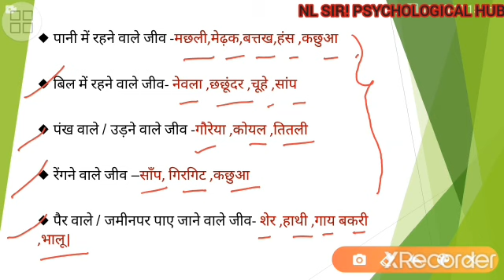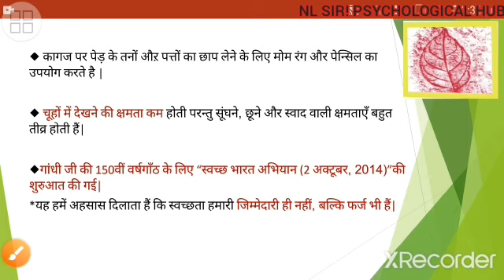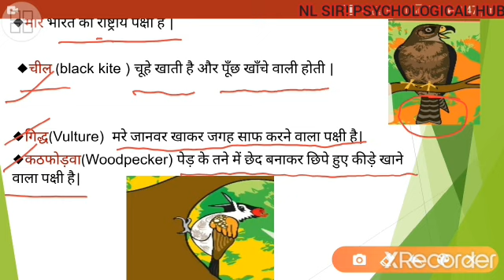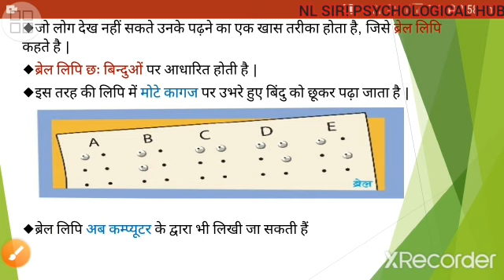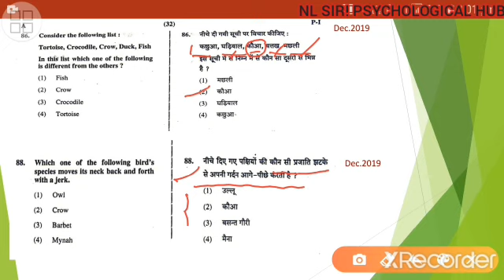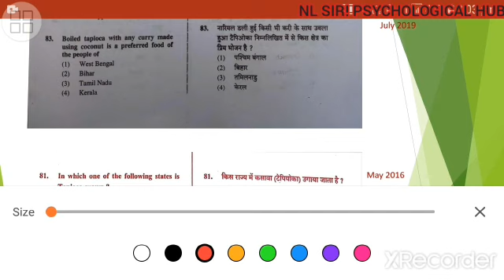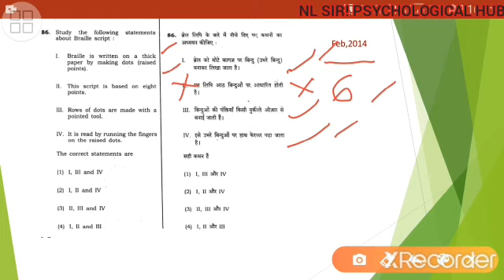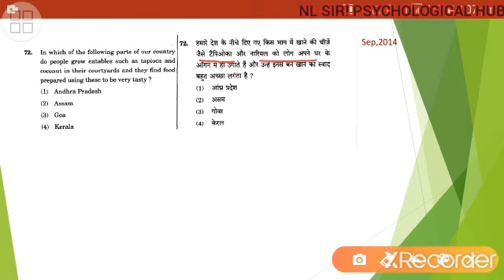EVS NCERT,all important points regarding CTET, KVS-PRT and all teaching Exams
It's very important topic for CTET/UPTET/KVS-PRT/STET/ and all teaching exams